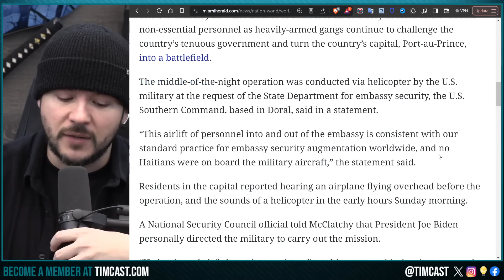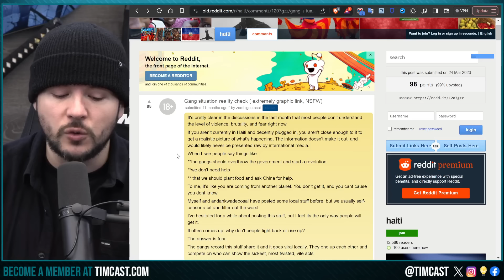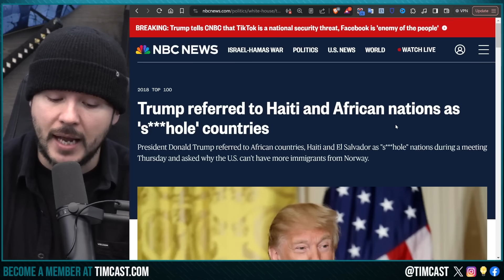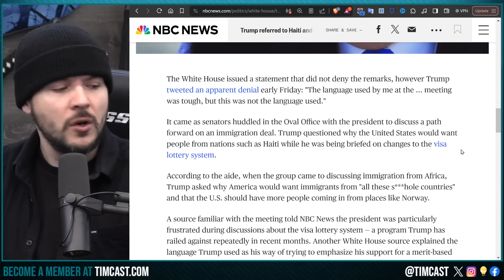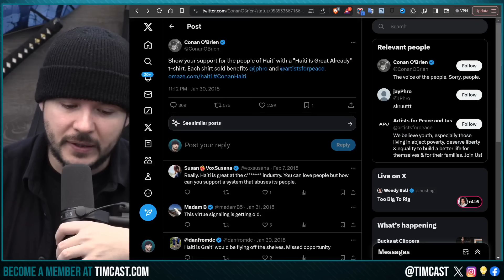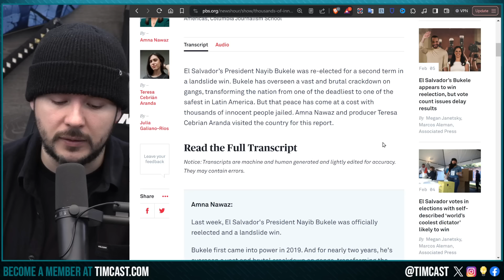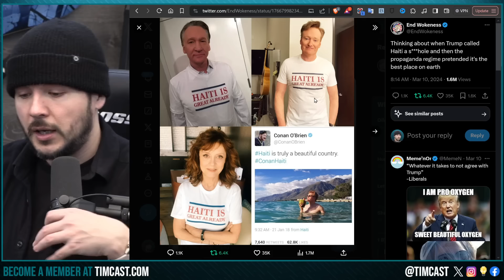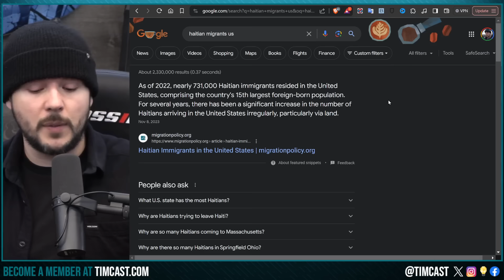TRUMP WAS RIGHT ABOUT HAITI, Cannibal Gang Leader Takes Over, Conan Obrien SLAMMED For Haiti Lies